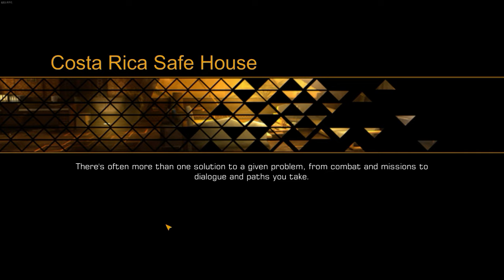Let's Re-Play Deus Ex The Fall Part 2